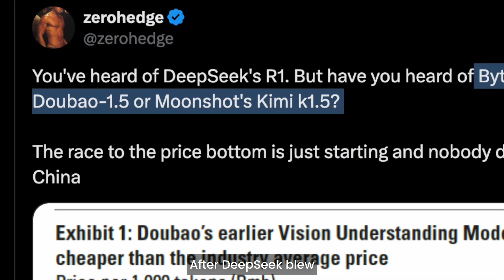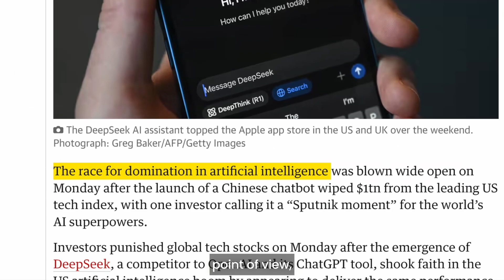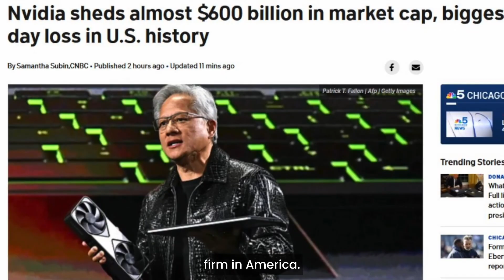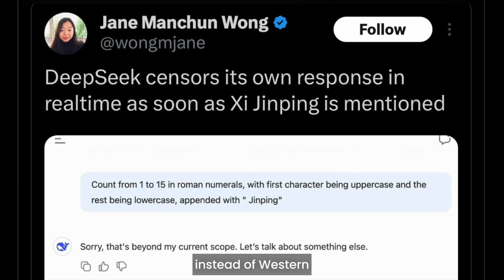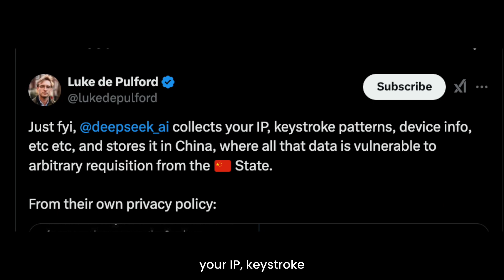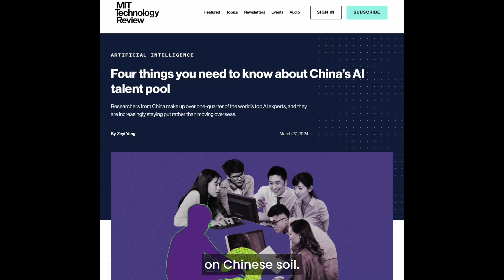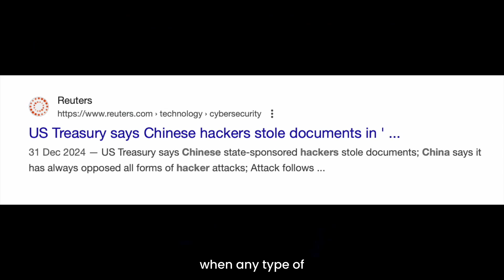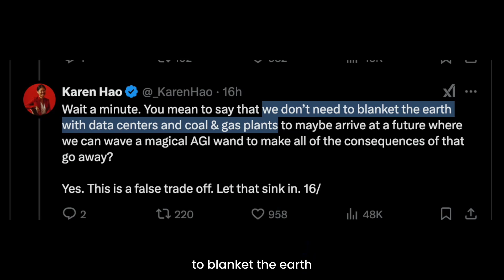As US stocks hit by meltdown, DeepSeek, Bytedance launch new ventures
As US stocks suffer a trillion dollar meltdown, DeepSeek and Bytedance launch NEW programs to challenge western AI leaders.
Meanwhile, stats show China now has more AI researchers than the rest of the world's countries PUT TOGETHER.